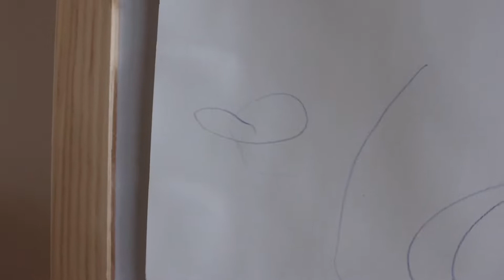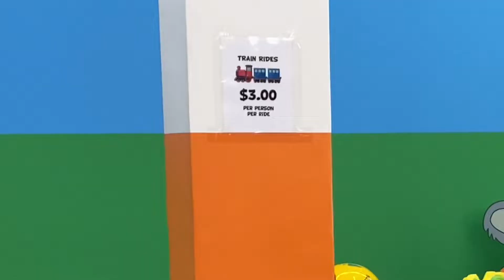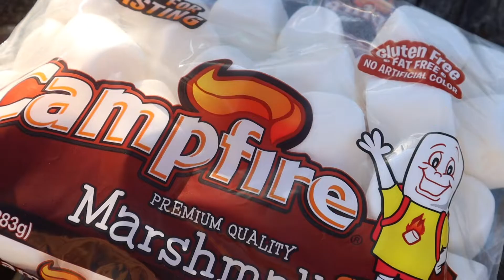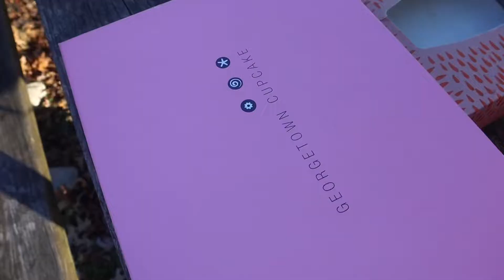미국일상브이로그 l 하루에 한가지 행복찾기 l 맛있게 집밥 해먹고 친구들과 바베큐 파티 l 미국 키즈카페 궁금하세요?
안녕하세요 :) 오늘의 평강이에요!
저는 요즘 하루에 한가지 행복을 찾으려고 노력하고 있어요.
지루하다고 생각되는 하루가 돌이켜보니 좋아하는 것, 좋아하는 사람,
좋아하는 음식으로 가득하더라고요.
여러분도 하루에 한가지 행복을 찾아보는 건 어떨까요?
어렵지 않고 꽤 근사하고 기분 좋아지는 일이에요!

그럼 편안하게 시청해주세요 :)